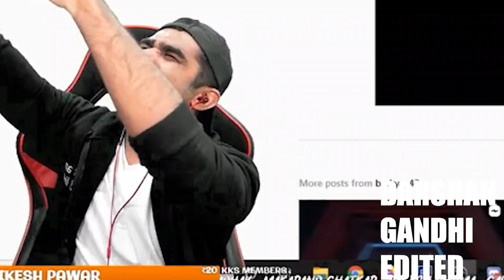Karnu Telecom Ka 2.0 Version Video | Karnu DS Telecom | Edit:-Darshan Gandhi Shreeman Legend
shreeman legend,shreeman legend comedy,shreeman legend funny videos,shreeman legend highlights,shreeman legend funny moments,shreeman legend funny video,Karnu Telecom Ka Sarve Sarva 2.0 Version,Muze Dhakka Deke Chala,Karnu Telecom Ka 2.0 Version,Karnu Telecom Ka 2.0 Version Video,Karnu DS Telecom,Darshan Gandhi
source:-shreeman legend live
song:-barkya